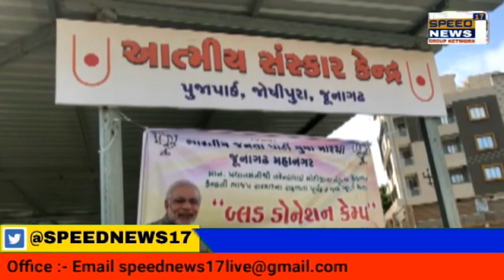JUNAGADH ભાજપ દ્વારા પ્રધાન મંત્રી ના સાત વર્ષ ના સફળ સાશન કાળની ઉજવણી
જૂનાગઢ ભાજપ દ્વારા પ્રધાન મંત્રી ના સાત વર્ષ ના સફળ સાશન કાળની ઉજવણી

સેવા સપ્તાહ જાહેર કરી જૂનાગઢના તમામ વોર્ડમાં રક્તદાન કેમ્પ ,માસ્ક અને સેનીટાઇઝર વિતરણ ,વ્રુક્ષારોપણ, સહિતના કાર્યક્રમો યોજાશે

જૂનાગઢ ભાજપ દ્વારા ૩૦-મી મે -૨૦૨૧, ને રવિવાર ના દિવસે વડાપ્રધાન નરેન્દ્ર મોદીની સરકારના સફળતાપૂર્વક ના સાત વર્ષ પૂર્ણ થતા સેવા સપ્તાહ નું આયોજન કરવામાં આવ્યું હતું જેના ભાગરૂપે જૂનાગઢના વોર્ડ નંબર ૦૪ અને ૦૬ ખાતે બ્લડ ડોનેશન કેમ્પનું આયોજન કરવામાં આવ્યું આ દરમિયાન શહેર ભાજપ પ્રમુખ પુનિત શર્મા દ્વારા જૂનાગઢ ના દરેક વોર્ડમાં સેવા સપ્તાહ દરમિયાન સેવાના કાર્યો માટે કાર્યકર્તાઓ ને હાકલ કરી અને લોકોને આનો લાભ લેવા વિનંતી કરી હતી

આ અંગે વિસ્તૃત અહેવાલ અનુસાર વડાપ્રધાન નરેન્દ્ર મોદીની સરકારને ૩૦ મી મે ના રોજ શાસનકાળના સાત વર્ષ પૂર્ણ થતા ગુજરાતના મુખ્યમંત્રી વિજય રૂપાણી અને ગુજરાત પ્રદેશ ભાજપ અધ્યક્ષ સી આર પાટીલ ની સૂચનાથી જૂનાગઢ શહેર ભાજપ પ્રમુખ પુનિત શર્મા સહિત કાર્યકર્તાઓની ટીમ દ્વારા  ૩૦ મી મે ના સવારના ૧૦ કલાકે આત્મીય સંસ્થાન કેન્દ્ર,જીનિયસ સ્કૂલ સામે, ખલીલપુર રોડ ખાતે રક્તદાન કેમ્પનું આયોજન ૩૦ મી મે ૨૦૨૧, રવિવાર ના રોજ ભારત ના  વડાપ્રધાન નરેન્દ્રભાઈ મોદી ના  શાસન ના સફળતાપૂર્વક ના સાત વર્ષ પૂર્ણ થતા હોય તે અન્વયે ભાજપ જૂનાગઢ મહાનગર  વિવિધ સેવાકીય કાર્યો કરવા , પ્રતિબધ્ધતા દર્શાવી હતી અને તે સેવાકીય કાર્ય ના ભાગરુપે ખલીલપુર રોડ પર વોર્ડ નંબર ૦૪ તેમજ વોર્ડ નંબર ૦૬ નું સંયુક્ત     રક્તદાન  શિબિર નુ આયોજન કરવામાં આવેલ હતુ. આ ઉપરાંત શહેરના અન્ય વોર્ડમાં પણ રક્તદાન કેમ્પ માસ્ક અને સેનીટાઇઝર વિતરણ વૃક્ષારોપણ સહિતની સેવાકીય પ્રવૃતિઓ સ્થાનિક ભાજપના આગેવાનો દ્વારા હાથ ધરવામાં આવશે તેવી જાહેરાત પણ કરવામાં આવી હતી..
 શૈલેષ વર્મા જુનાગઢ દ્વારા